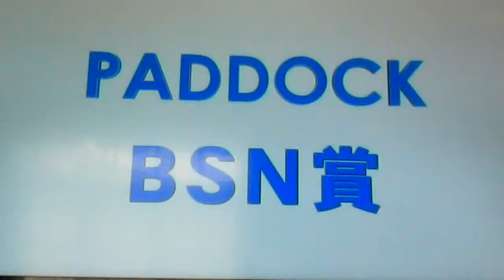2014/8/30新潟11R ＢＳＮ賞 サラ系3歳以上 1800m ダート・左（国際）（特指） オープン ハンデ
1着 5番 インカンテーション  牡4 57.0  大野拓弥 1:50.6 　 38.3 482 +8 羽月友彦 2
2着 10番 マル地ランウェイワルツ  牡3 52.0  内田博幸 1:50.8 １ 1/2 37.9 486 +2 音無秀孝 3
3着 2番 ヴォーグトルネード  牡5 57.0  福永祐一 1:51.4 ３ 1/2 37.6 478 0 五十嵐忠男 1